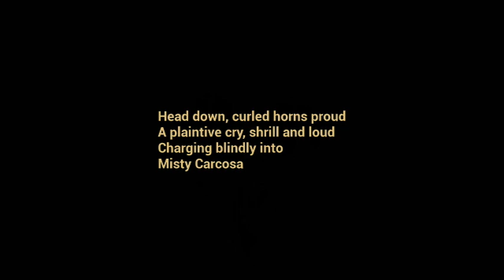We're playing the baby in yellow and....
Hi viewers, today we are playing the baby in yellow
Watch to the end to find out what happens.

Play This game for your self